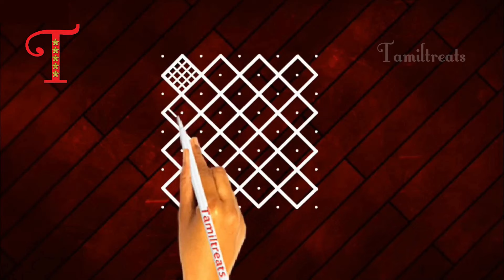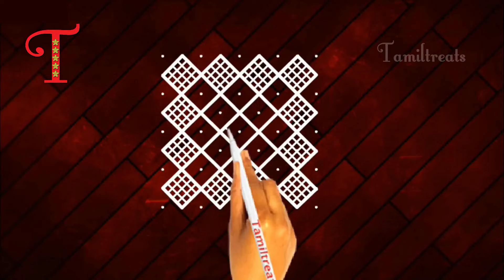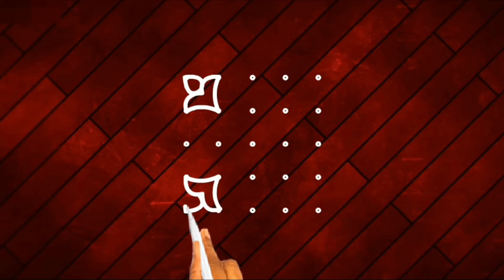முதல் ஆடி செவ்வாய் போட வேண்டிய கோலங்கள், rangoli designs, simple kolam, 🌺 easy rangoli, Muggulu